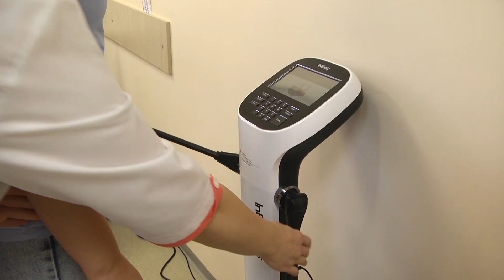Будь здорова, мама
Участницы проекта «Мамина вселенная» уже активно включились в программу. Они уже побывали на мастер-классе по стрейтчингу, научились правильно растягивать свои мышцы.  На очереди Лечебно-оздоровительный центр завода, где милым дамам предложили пройти диагностику организма на современном аппарате и  побаловали расслабляющими процедурами в Отделении восстановительного лечения.